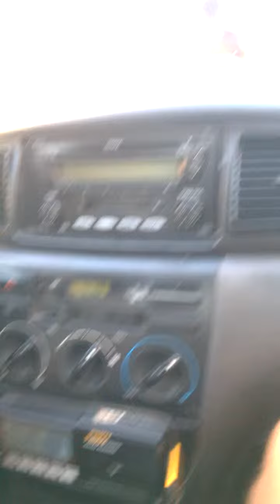Cebu Lapu-Lapu city daily